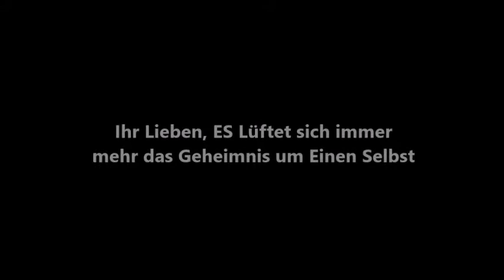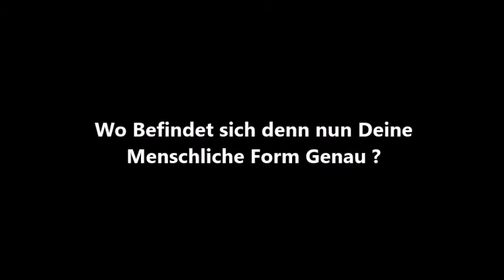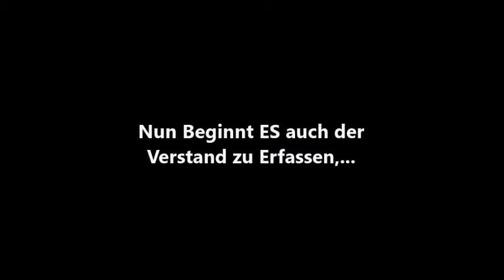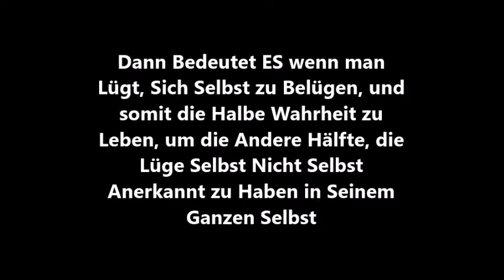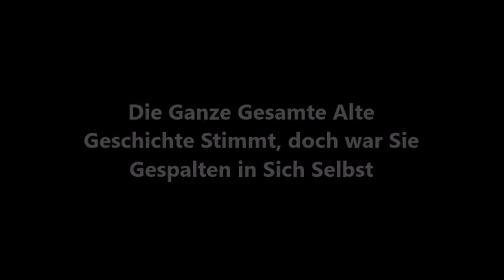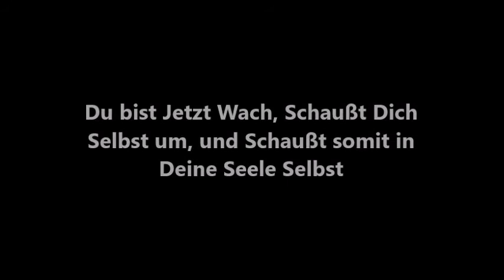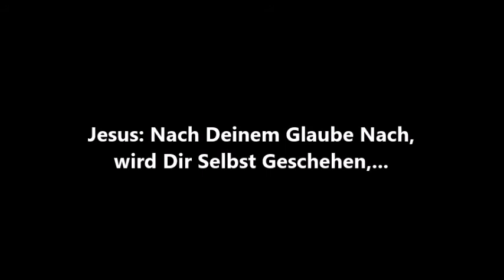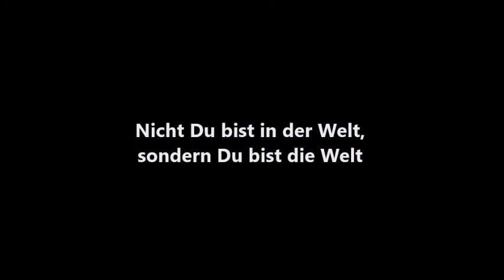Free Spirit Mother Earth. Der Raum der Du bist und mit Deinem Geist Erfüllst.